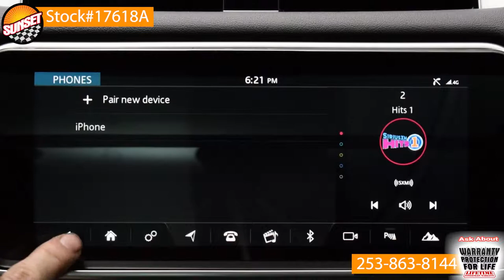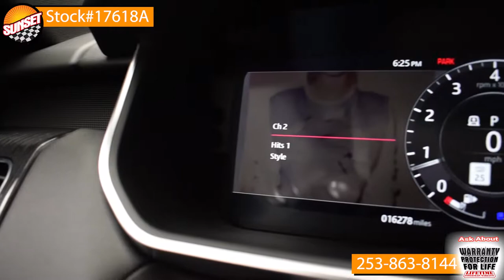- Sunset Chevrolet in Sumner Washington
2018 Range Rover HSE SPORT (Supercharged)
Stock# 17618A